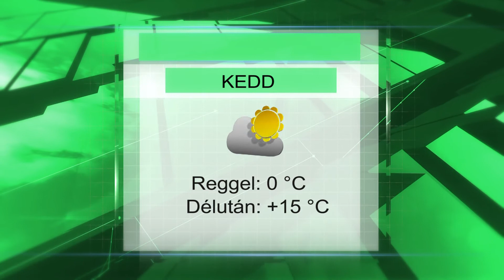Keddi időjárás előrejelzés